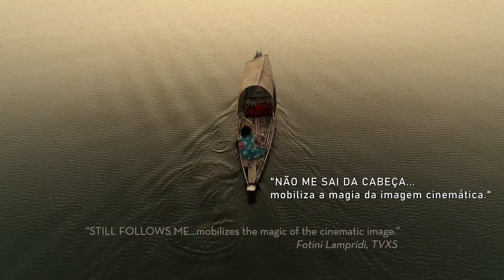A PODEROSA AFRIN: NO TEMPO DAS CHEIAS trailer hádoc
hádoc 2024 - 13º Cinema Documental em Leiria

30 abril
A PODEROSA AFRIN: NO TEMPO DAS CHEIAS, de Angelos Rallis
Mighty Afrin: In the Time of Floods | 92 min. | Grécia, França | 2023 | m/12

Thessaloniki Documentary Film Festival 2023 – Vencedor Prémio WWF  | Nomeado Prémio Golden Alexander
MDOC Festival Internacional de Documentaário de Melgaço 2023 – Vencedor Melhor Filme Internacional
Mediteran FilmFestival 2023 – Vencedor Melhor Cinematografia | Menção Honrosa Mellhor Documentário